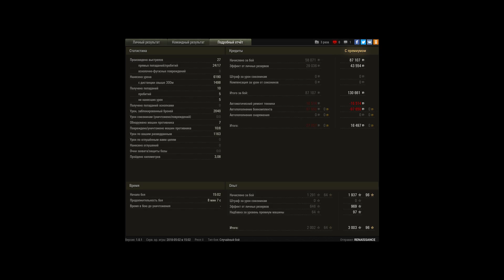121B - Master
Игрок: RENAlSSANCE [OTBOR]
121B - Master

121B - Master